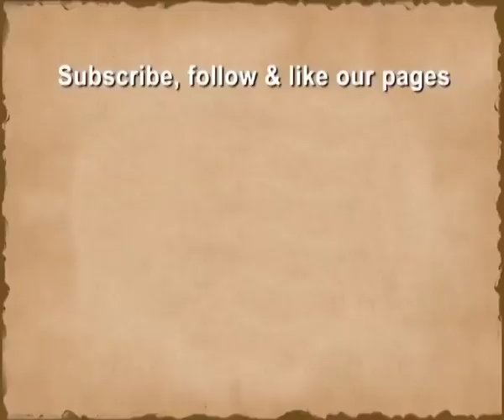Bhakti Sangeet | Meeta Pandit